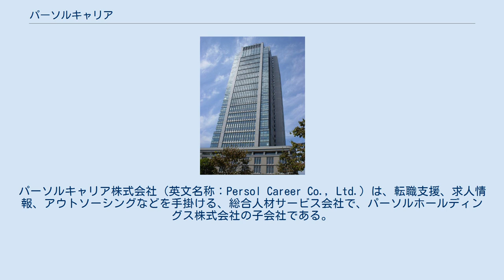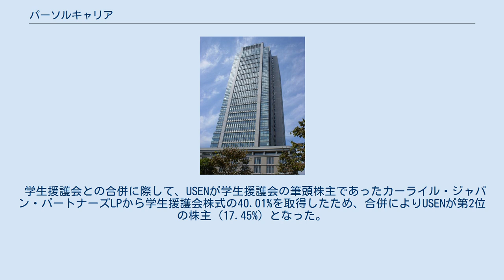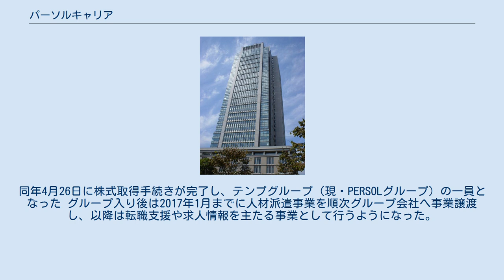パーソルキャリア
パーソルキャリア株式会社（英文名称：Persol Career Co., Ltd.）は、転職支援、求人情報、アウトソーシングなどを手掛ける、総合人材サービス会社で、パーソルホールディングス株式会社の子会社である。
 2017年6月までは株式会社インテリジェンスとしていた。
 求人メディア事業に強い株式会社学生援護会と事業の相互補完をする目的で、2006年7月1日に学生援護会を吸収合併。
同事業ではリクルートに次ぐ規模となった。
 合併直前までは創業メンバーの一人である前取締役会長の宇野康秀が33.11%の株式を保有する筆頭株主であった。
宇野が、父親の死に伴いUSEN（旧・大阪有線放送社→有線ブロードネットワークス）の株式と経営を引き継いだことから、USENとは兄弟会社と言われていた。
 学生援護会との合併に際して、USENが学生援護会の筆頭株主であったカーライル・ジャパン・パートナーズLPから学生援護会株式の40.01%を取得したため、合併によりUSENが第2位の株主 (17.45%) となった。
さらに、2006年7月27日にUSENは筆頭株主の宇野康秀から当社株式21.57%も取得。
USENが40.04%の株式を保有することとなり、USENグループ入り。
2008年9月30日には、株式交換によりUSENの完全子会社となった。
 しかし、2010年6月18日に米大手プライベートエクイティファンドのコールバーグ・クラビス・ロバーツ（KKR）系ファンド傘下の企業・株式会社メティスに、全株式を325億円で譲渡することが発表され、7月29日に株式の譲渡が完了し、USENグループから離れた。
 2013年3月26日に人材サービス大手のテンプホールディングス（現・パーソルホールディングス）がコールバーグ・クラビス・ロバーツ（KKR）から総額680億円で買収することで合意したと発表。
同年4月26日に株式取得手続きが完了し、テンプグループ（現・PERSOLグループ）の一員となった グループ入り後は2017年1月までに人材派遣事業を順次グループ会社へ事業譲渡し、以降は転職支援や求人情報を主たる事業として行うようになった。
 など